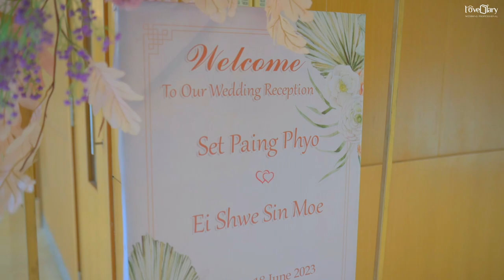Set Paing Phyo & Ei Shwe Sin happy Wedding moments ever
A Film By  @lovediaryfilm
Social Link 📌

🏡 162D, First Thiri Avenue, Lower Kyi Myin Daing Road, Ahlone, Yangon, Myanmar.
For private appointments,
Close on every Tuesday.